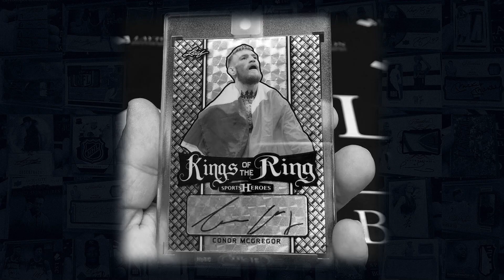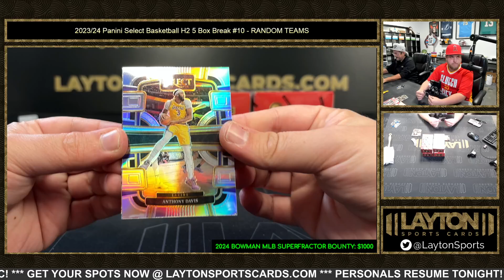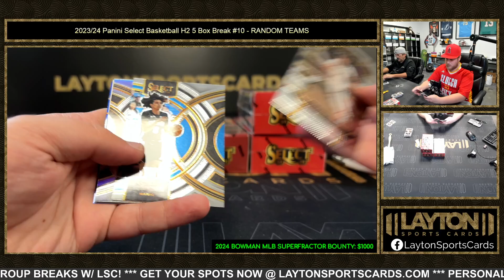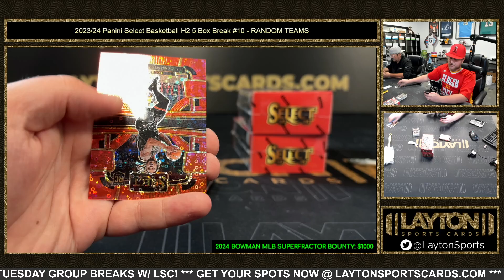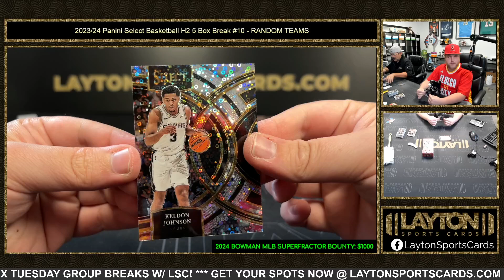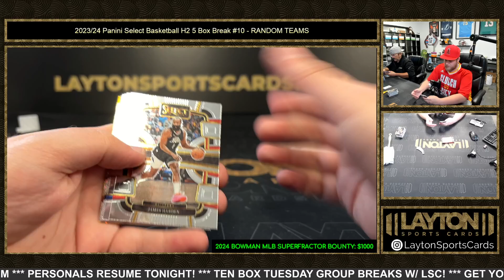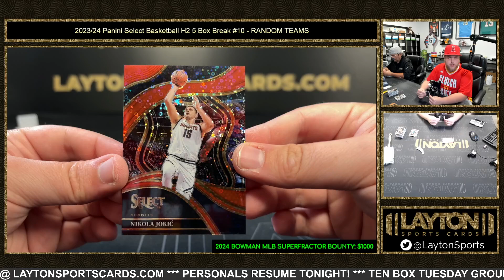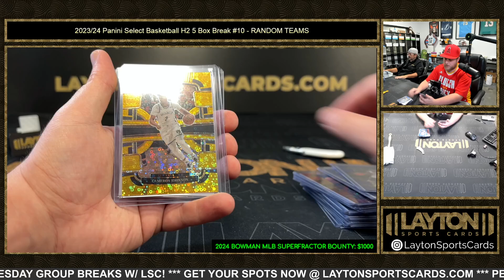202324 Panini Select Basketball H2 5 Box Break #10 RANDOM TEAMS